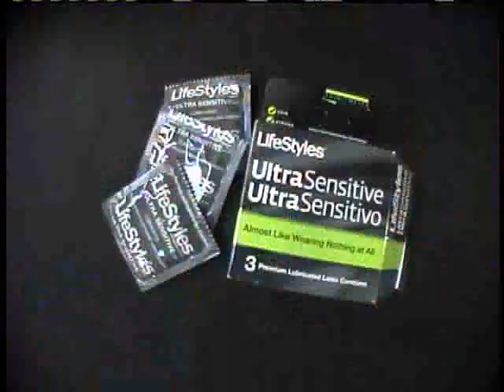Birth Control, STDs Likely Become Part Of Sex-ED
BIRTH CONTROL AND SEXUALLY TRANSMITTED DISEASES WILL LIKELY BE REQUIRED TOPICS IN SCHOOL SEX ED CLASSES.